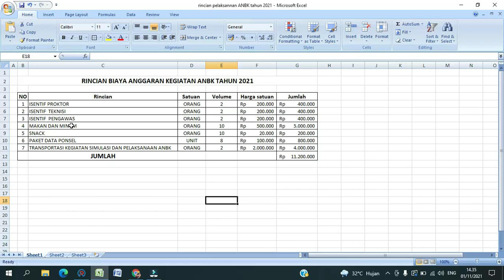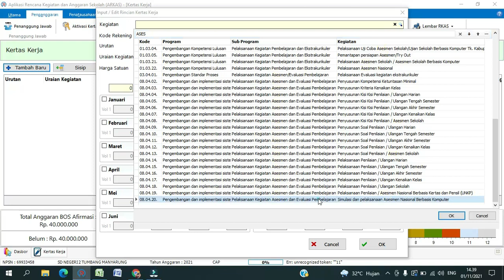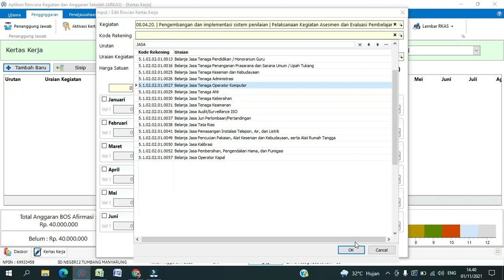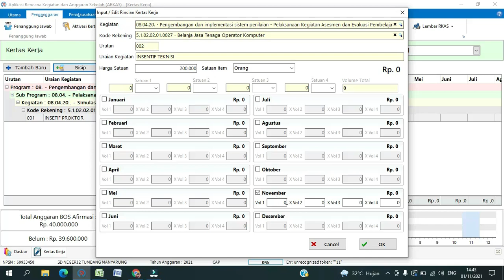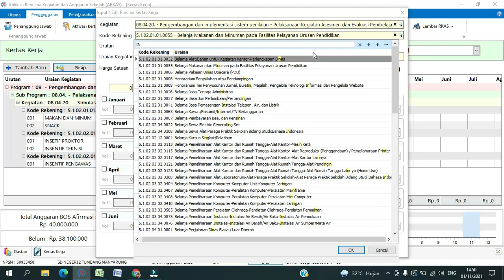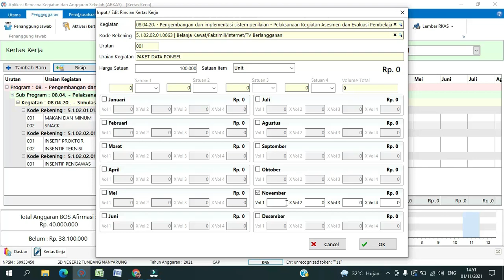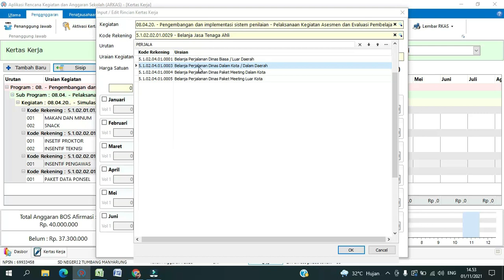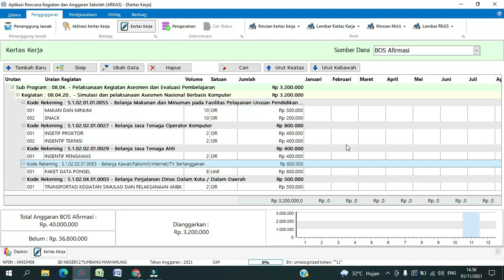CARA INPUT PANITIA PELAKSANA KEGIATAN ANBK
Berikut adalah tutorial bagaimana cara menginput kegiatan ANBK pada aplikasi ARKAS,baik itu Insentif Proktor,Insentif Teknisi,Insentif Tenaga Ahli,Makan dan Minum,Paket Data Ponsel dan biaya Transportasi selama Kegiatan ANBK tahun 2021...

Lebih jelasnya silahkan teman2 sobat Operator ARKAS Simak Tutorialnya..